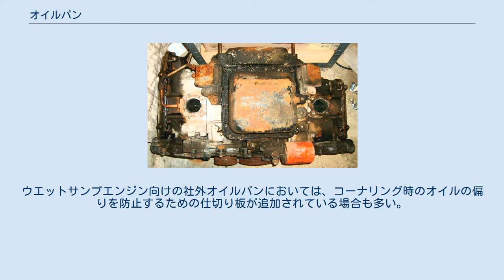オイルパン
スバル・EA82水平対向4気筒エンジンを裏返しにしたところ。
中央に見える四角い蓋がオイルパンである。
 オイルパンとはオイル使用機器からのオイルの流出を防ぎ、一定量までせき止める機能を持つ囲い（堰）である。
エンジンの部品のひとつとしては、シリンダーブロックの下部に設けられた一種の蓋である。
ウエットサンプ方式と呼ばれるエンジンに設けられたオイルパンにはサンプと呼ばれる液体を滞留させる窪みが設けられており、エンジンオイルをためておく役割を果たしている。
 自動車のエンジンで一般的な構造であり、エンジンの下部にはエンジンオイルを溜めておくオイルパンが備えられている。
オイルパンの容量が直接そのエンジンにて使用されるエンジンオイル総量を左右する要素となるため、大排気量エンジンになる程大きな容積を持つオイルパンを採用することが多い。
また、オイルパンには走行風でエンジンオイルを冷却する役割もあり、沈澱式のオイルフィルターとしての役割も果たしている。
オイルパンに蓄えられたオイルはオイルストレーナーを備えたオイルポンプで吸い上げられ、濾紙式のオイルフィルターを通ってエンジン各部に行きわたる。
 オイルパンにはオイル排出用のドレインプラグが備わっており、オイル交換の際にはこのプラグを外してオイルを排出する（いわゆる下抜き）。
また、エンジンオイルの量を測定するためのオイルレベルゲージもオイルパンに直接接続される様に設けられている。
このオイルレベルゲージの挿入される管は、自動車の整備においては吸引ポンプが挿入されてオイルを抜くために活用される場合（いわゆる上抜き）もある。
 オイルパンは障害物の衝突による破損を最小限にするため、一般的にはプレススチールで製造されていることが多いが、スポーツタイプの車やターボ車などにはオイルパンの他にオイルクーラーによってエンジンオイルを冷却しており、社外部品では冷却性能を高めたアルミ合金製のオイルパンが設定されている例もある。
 しかし、ウエットサンプ方式には下記のような欠点も存在する。
 これら二つの欠点が存在することから、モータースポーツに用いられる自動車や一部の市販オートバイ、あるいは航空機用エンジンではオイルパンを用いないドライサンプ方式が採用されている。
ウエットサンプエンジン向けの社外オイルパンにおいては、コーナリング時のオイルの偏りを防止するための仕切り板が追加されている場合も多い。